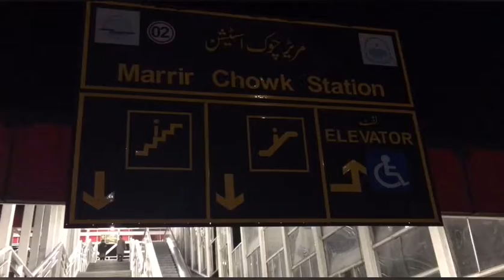Rawalpindi Metro Station Murree Road Rawalpindi